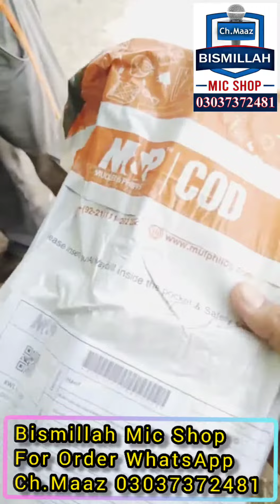Bismillah Mic shop Unboxing Mic video in kotri city near Jamshoro and hyderabad.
السلام علیکم معزز کسٹمر۔
 حیدرآباد اور جامشورو کے علاقے کوٹری سے حنیف بھائی نے ہم سے ایک منگوایا ہے اور M&P Coriour سے پارسل وصول کرتے وقت کی ویڈیو اور ان باکسنگ کی ویڈیو انہوں نے ہمیں بھیج دی ہیں ...اگر آپ کو بھی ایک اچھے مائک  کی ضرورت ہے تو ہم سے فوری رابطہ کریں ۔۔۔تاکہ آپ کی ویڈیو ایک اچھی آواز میں اور شور سے  پاک والی آواز میں ریکارڈ ہو سکے ۔۔۔اور ہم آپ کا یہ مائک آپ کے گھر پر آپ کی دہلیز پر فری ہوم ڈلیوری کے ساتھ پہنچائیں گے ۔۔۔اور ہر مائک کی چھ ماہ کی وارنٹی بھی دے رہے ہیں اگر کسی قسم کا کوئی مسئلہ ہو تو ہم سے فوری رابطہ بھی کر سکتے ہو ۔۔۔

ہمارے تمام مائک کی ویڈیو دیکھنے کے لیے ہمارے یوٹیوب پیج کو لازمی سبسکرائب کریں ۔ اور لائک بھی کریں ۔ کریں اور مائیک کی کوالٹی دیکھنے کے لئے تمام ویڈیوز کو دیکھیں بھی لازمی ۔۔۔بہت بہت شکریہ آپ کا ۔۔